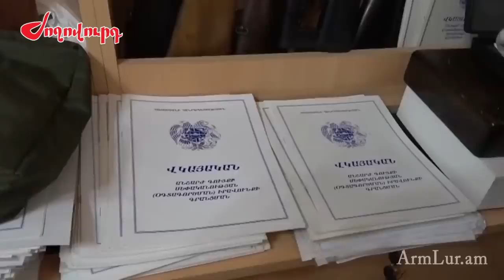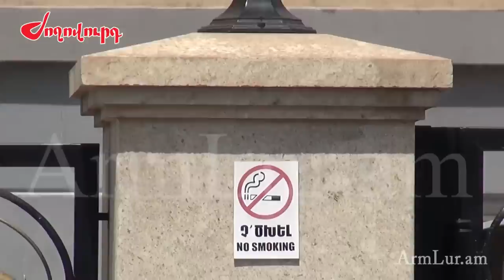Մանվել Գրիգորյանի ընտանիքի անդամներին հեռացրել են առանձնատնից. որտեղ է այժմ գեներալի կինը